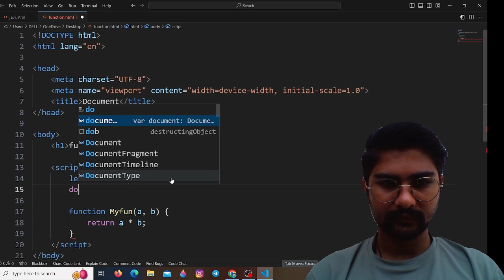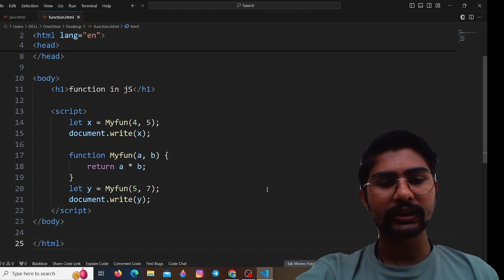How to Use JavaScript Functions Like a Pro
In this in-depth tutorial, we dive into the heart of JavaScript programming: functions. Whether you're new to coding or looking to deepen your understanding, this video covers everything you need to know about functions in JavaScript.